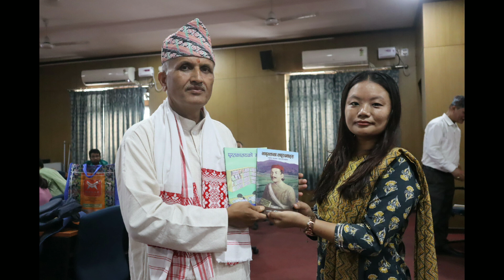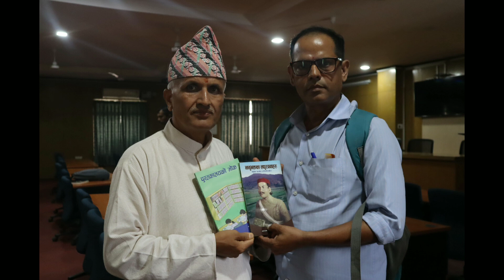पुस्तक आदानप्रदानको संस्कृति